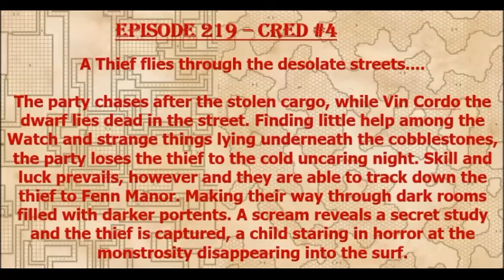Episode 219 - CRED #4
The group continues with the terrors Kyle has come up with as they attempt to escape this strange port city!